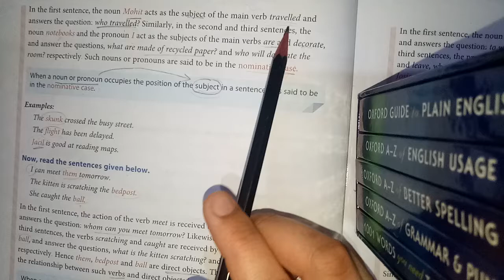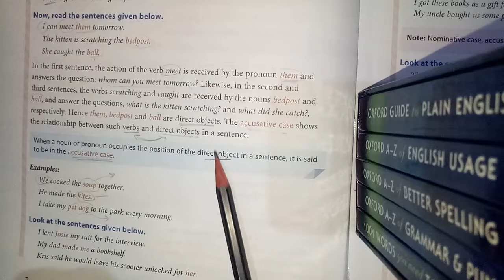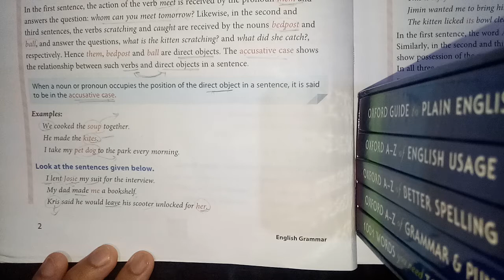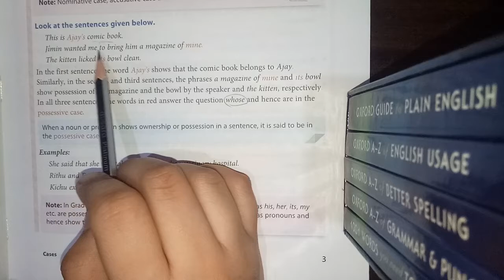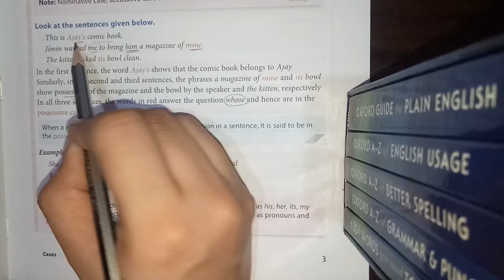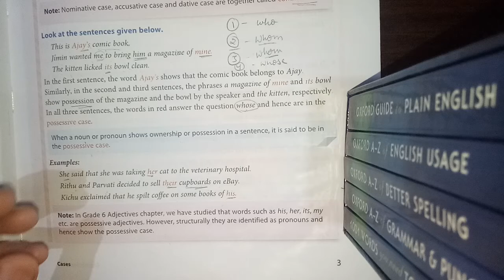7th Class - English Grammar - Ch-1 (Part-2)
Ch-1 (Cases : Nominative, Accusative, Dative, Possessive)